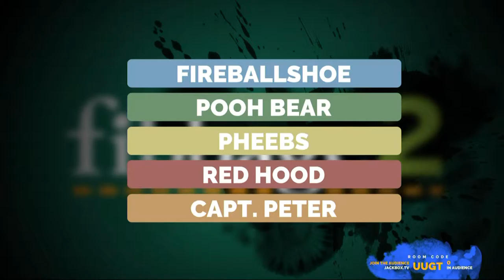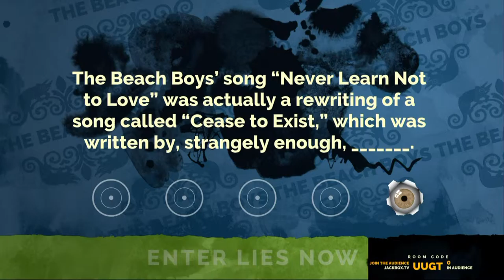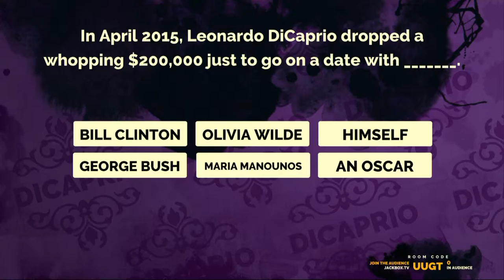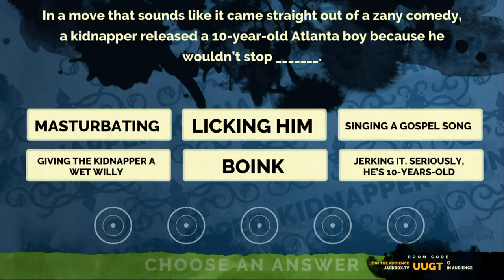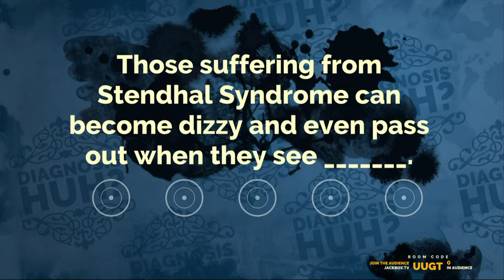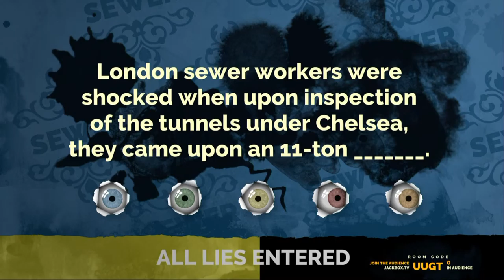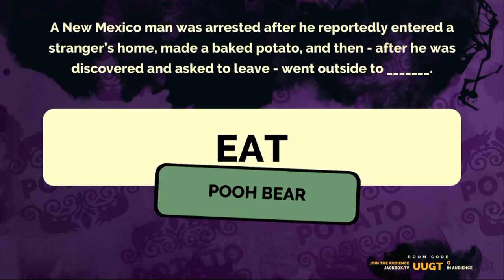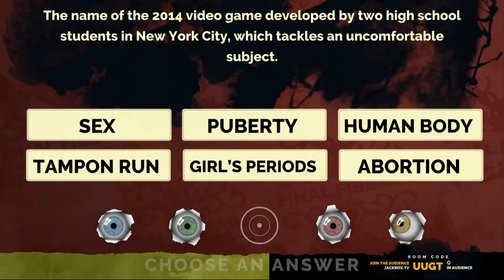Crown Reset #2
After cycling around the group multiple times, the Loud Crew Crown Challenge order is getting switched up! This time, it's with Fibbage 2!

GET LOUD!